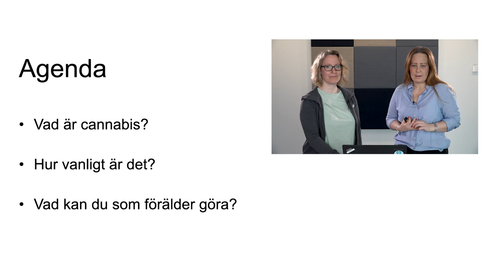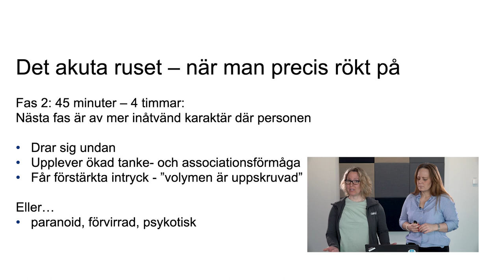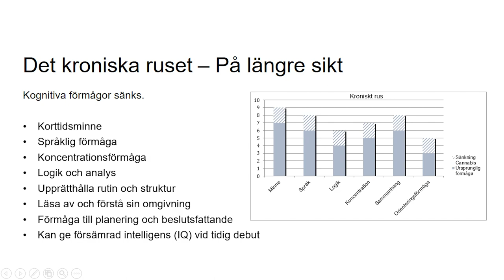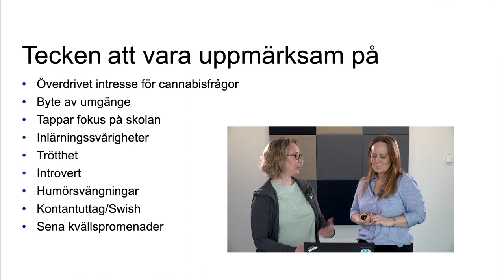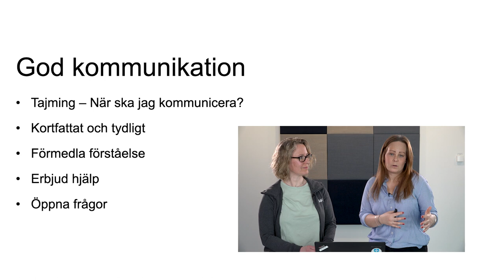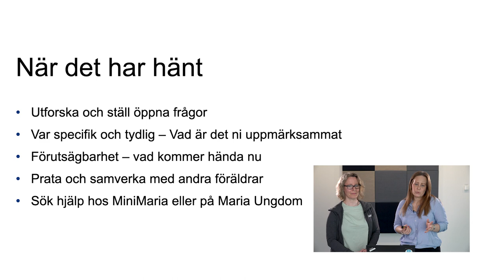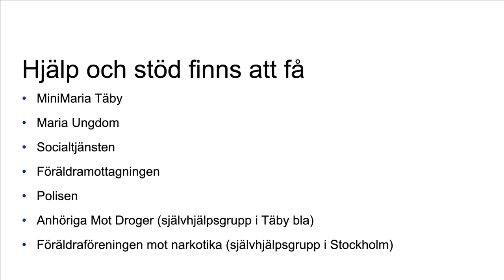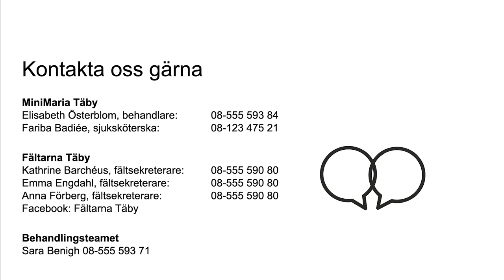Föreläsning: Vi måste prata - om cannabis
Den 20 april sänder vi en föreläsning, Vi måste prata – om cannabis. Den riktar sig till dig som är vårdnadshavare/förälder och vill veta mer om cannabis och hur du kan hjälpa och prata med ditt barn eller ungdom. Föreläsarna är Kathrine Barchéus, fältsekreterare, och Elisabeth Östlund, behandlare på Mini-Maria.

Du får kunskap om:

Vad cannabis är
Hur vanligt användandet är i Täby
Vad du som förälder kan göra

Tid: Kl. 18.30–ca 19.15.

Ställ frågor via chatten

Under föreläsningen och en stund efter att den avslutas kan du chatta med Kathrine och Elisabeth via Youtube. Chatten är inte anonym utan öppen för samtliga deltagare/allmänheten att ta del av. Vill du hellre prata enskilt är du varmt välkommen att kontakta Kathrine och Elisabeth.

Hur deltar jag i chatten?

Du behöver ha ett Google-konto (G-mail) och vara inloggad med det för att aktivt delta och skriva i chatten. Är du redan inloggad där behöver du alltså inte logga in på Youtube också. Du behöver inte vara inloggad om du bara vill se chatten.